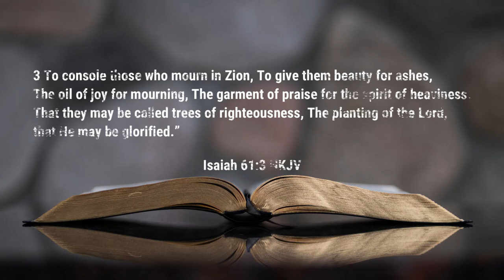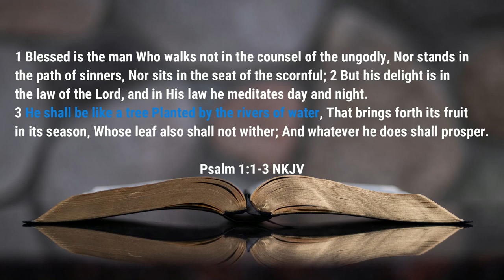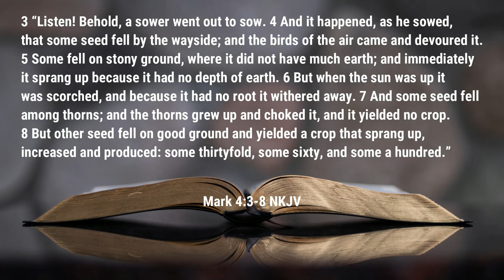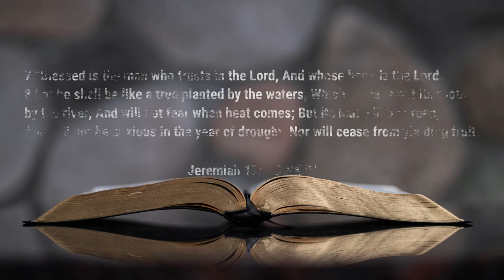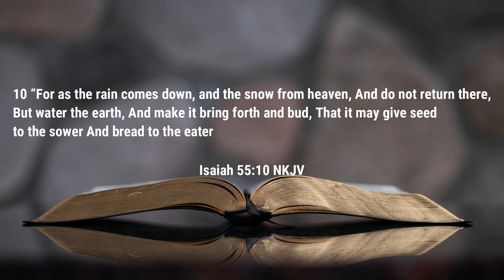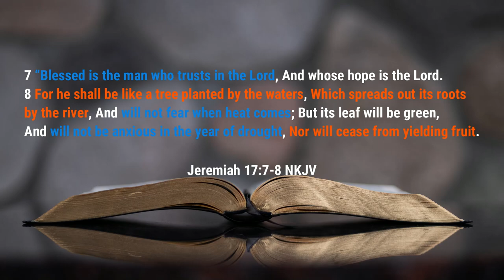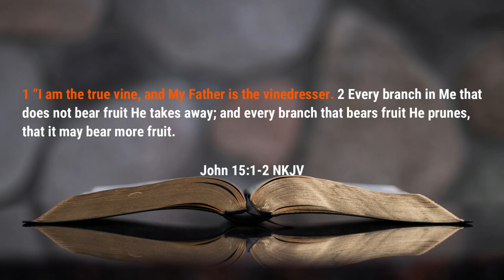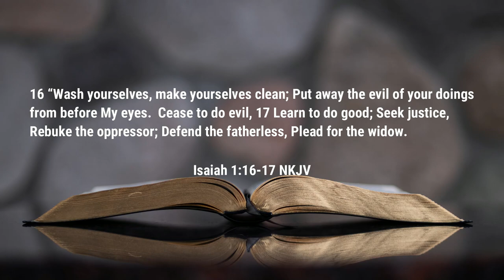A Righteous Tree of God | Sermon | Rev. Leo H. McCrary II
The Word of God has been sown for a truly great purpose.  When we live by the Word we become a righteous tree of God in a world that whose seasons can kill anything.  In today's sermon, I discuss why God desires for you to be as a tree.

0:31 - Trees Are Special
10:00 - World of Sin
16:35 - Built to Endure
22:43 - Has Great Resilience
29:24 - The Father's Upkeep
33:48 - Fruit of the Righteous Tree

Podcast locations
Amazon music